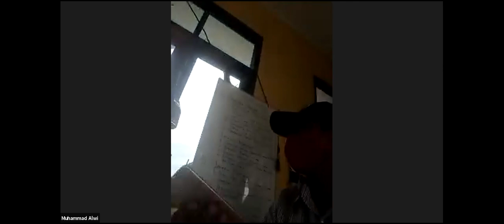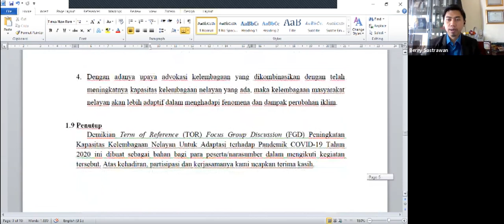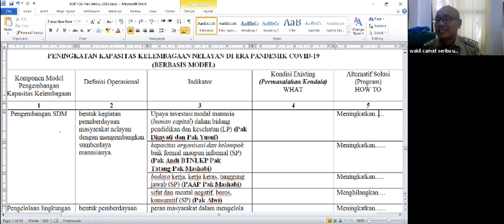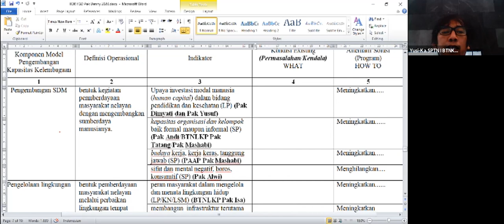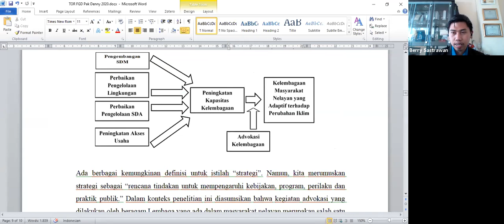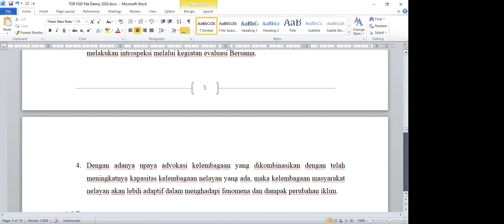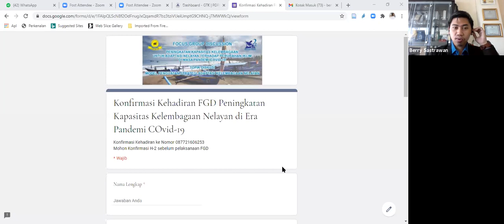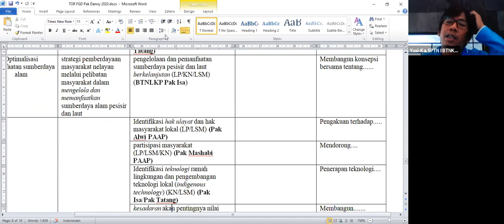Sosialisasi Uji Coba Produk Model Peningkatan Kapasaitas Kelembagaan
Assalamu'alaikum Wr.Wb
Berikut kami Sampaikan Sosialisasi  Uji Coba ProdukProduk Model Peningkatan Kapasitas Kelembagaaan Nelayan.
Semoga Bermanfaat...